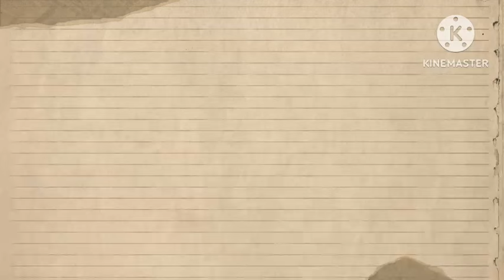The Only True Wife Of Sheikh Hamdan Crown Prince of Dubai In The Royal Family